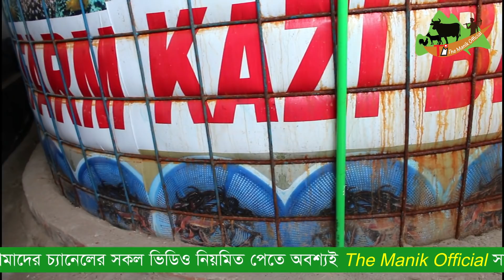ইন্ডিয়া থেকে ট্রেনিং করে বায়োফ্লোক পদ্ধতিতে মাছ চাষ | Biofloc fish farming training in bangladesh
ফোন করুন এই নাম্বারে -- 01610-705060
Stay With The Manik Official